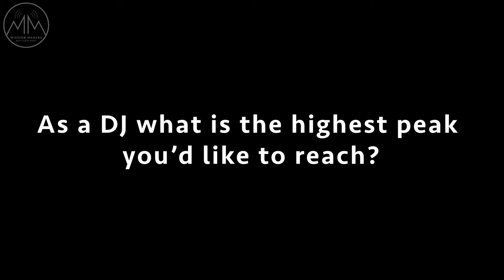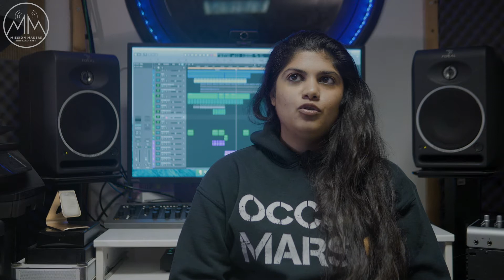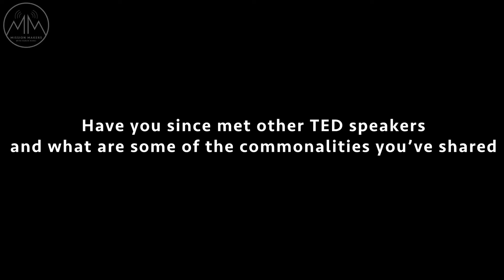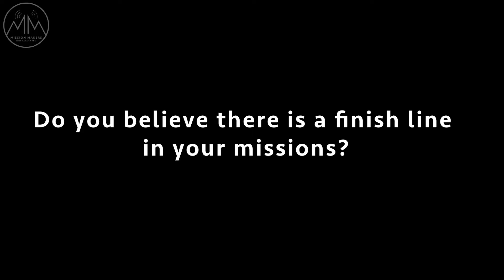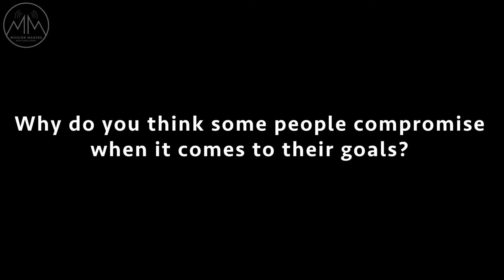A Different Kind Of New Year's Resolution | Farah Nanji | Mission Makers Podcast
The host of Mission Makers, Farah Nanji, sits down with the co-producer of the show to share her personal missions in music and motorsport and what her resolutions are for 2021.

Key Discussion Points:

- Using the healing powers of music and go karting to escape the impact of bullying in childhood
- How motorsports became an incredible mental training ground for professional development
- What are the highest peaks you can reach as a DJ
- The impact Farah's TEDx talk had on her mission
- The misconceptions of motorsports + music
- The transition for the world between 2020 + 2021
- Our health is our biggest wealth!

Follow us at:

@missionmakers (FB / Instagram / LinkedIn / YouTube)
@dj-ninja (Soundcloud)
@dj.n1nja (FB / Instagram)
@dj-n1nja (Twitter)

Audio: Mountains of the Moon - NINJA (unreleased)
Videography: Calin Butnaru
Producer: Farah Nanji
Co-Executive Producer: Ricardo Da Silva